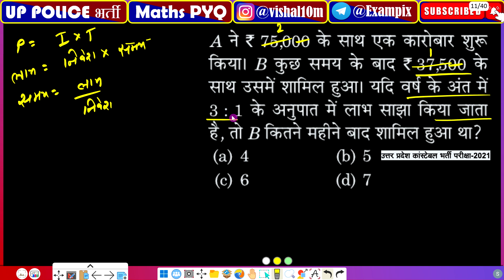A ने ₹ 75,000 के साथ एक कारोबार शुरू किया। B कुछ समय के बाद ₹37,500 के साथ उसमें शामिल हुआ। यदि...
A started a business with ₹ 75,000. B joined after some time with ₹37,500. If at the end of the year profits are shared in the ratio 3 : 1, then after how many months did B join?
A ने ₹ 75,000 के साथ एक कारोबार शुरू किया। B कुछ समय के बाद ₹37,500 के साथ उसमें शामिल हुआ। यदि वर्ष के अंत में 3 : 1 के अनुपात में लाभ साझा किया जाता है, तो B कितने महीने बाद शामिल हुआ था?